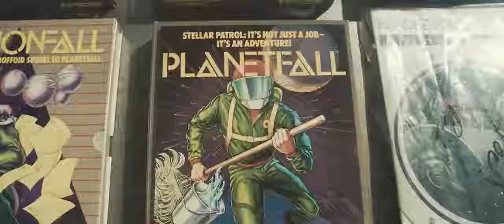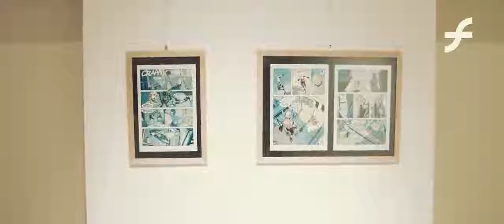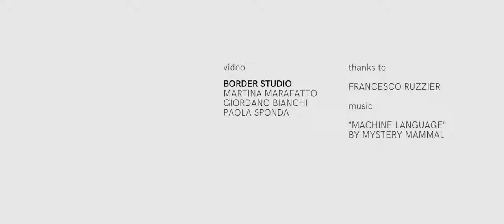TS+FF Macchine dal futuro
È finalmente uscito in libreria e in fumetteria per Sergio Bonelli Editore il bellissimo MONOLITH - PRIMO TEMPO scritto da Roberto Recchioni e disegnato da LRNZ: un progetto che si è sviluppato parallelamente nel mondo del fumetto e in quello del cinema.

Ecco cosa c'avevano raccontato gli autori durante il Trieste Science+Fiction - Festival della fantascienza!